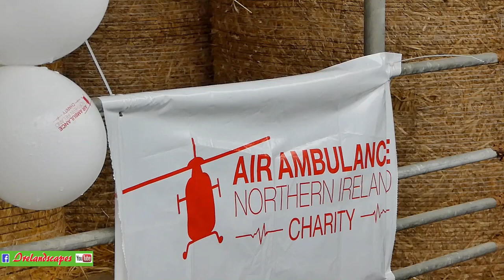N Ireland Killyleagh Clay Pigeon Shoot 2019 - Traditional Landscape Scenery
Visiting for  a second year at the charity clay pigioen shoot in Killyleagh, Co Down.   A few new critters around the land and farmhouse and a return of old characters for the event.  There isn't a place could match this good home kitchen meal and the atmosphere around the table.    Wind and rain provided challenging conditions for the second half of this shoot seated in the drumlin hills just outside the village of Killyleagh, famed for the castle which dominates all the land down to the sea.
The beneficiary of the event was the N Ireland Air Ambulance charity.  The previous week, one of the local farmers was badly injured whilst temding livestock and the helicopter service was able to transport him to hospital for vital life saving surgery.  There will be another visit in the year to this location for more village history and folklore so look out for another film.